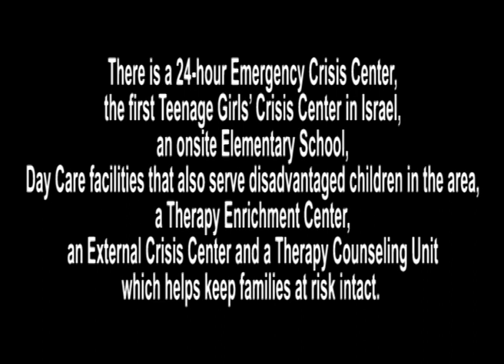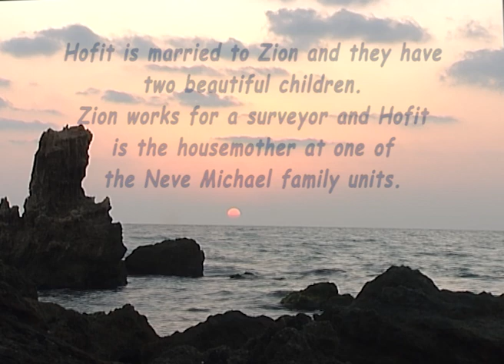Neve Michael Children's Village Movie "Closure" October 2012 ( English)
Neve Michael Children's Village in Pardes Hana is home for over 300 children at risk in Israel. Hofit shares her story and how Neve Michael helped her to survive and to find closure within her life.